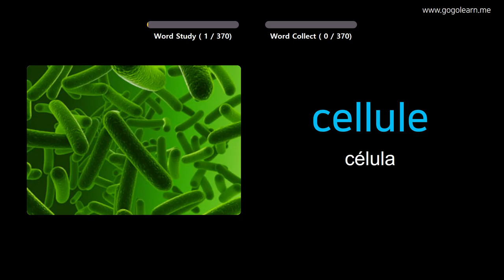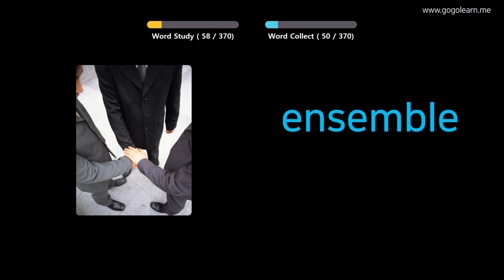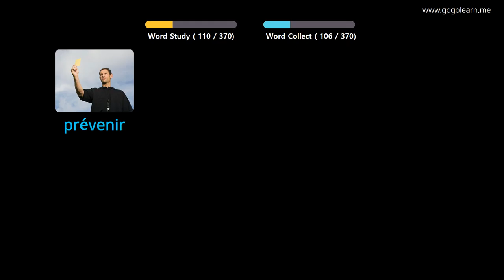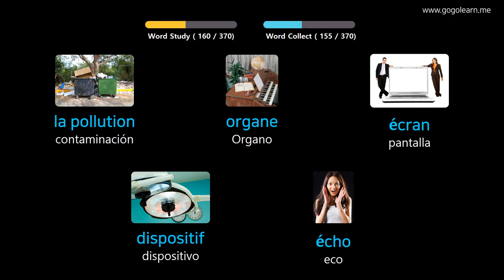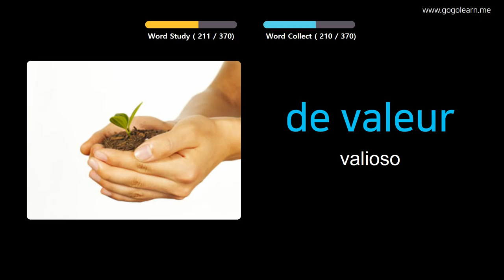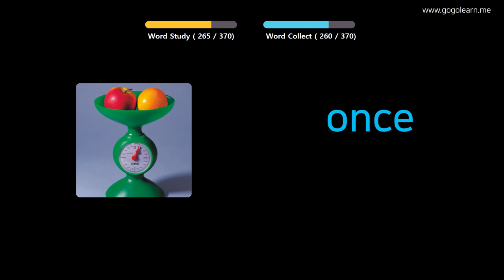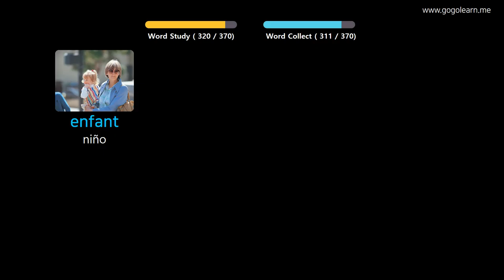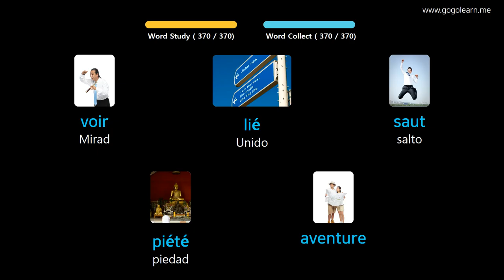Aprender Francés A Través De Imágenes |Vocabulario Francés Escuela Intermedia 3 | Golearn